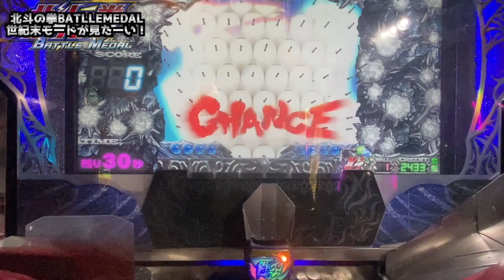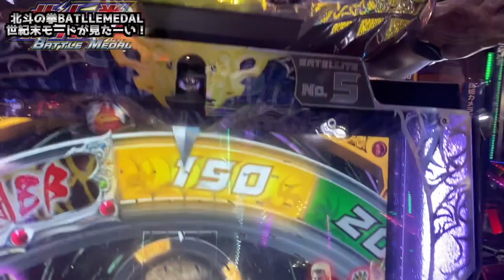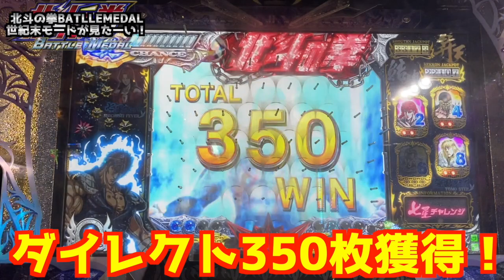【メダルゲーム】世紀末タイムを見たい男の挑戦その89「北斗の拳バトルメダル」【神回】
今回は北斗の拳バトルメダルに挑戦！
最難関企画になるかも知れないこの企画に挑戦しますw